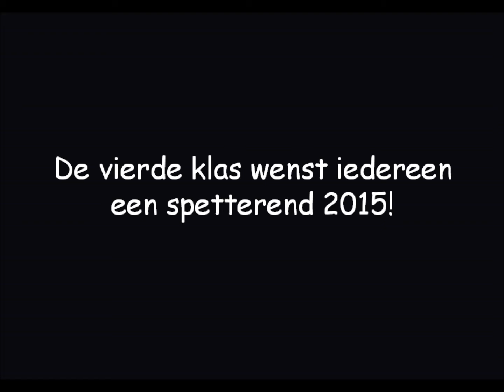Mijn film vuurwerk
vuurwerk